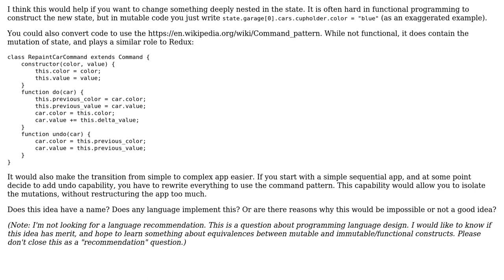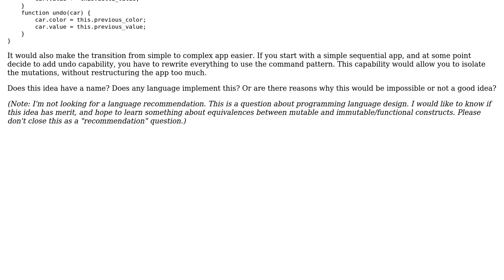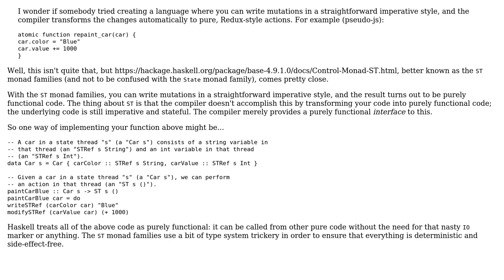Software Engineering: Automatically convert mutations in imperative code into functional actions?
With thanks & praise to God, and with thanks to the many people who have made this project possible! | Content (except music & images) licensed under CC BY-SA | Music | Images & others | With thanks to user Tanner Swett user Karl Bielefeldt user jdm and the Stack Exchange Network Trademarks are property of their respective owners. You are responsible for your own actions.